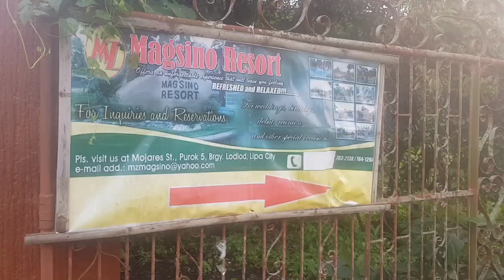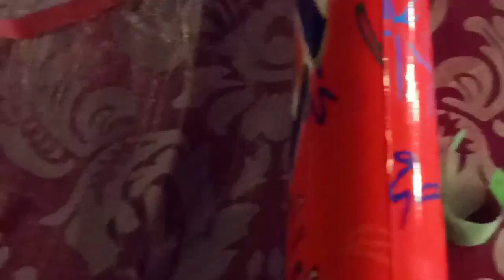Graduation and 600K celebration ni FAYE BALBACAL (NAINVITE KAMI)